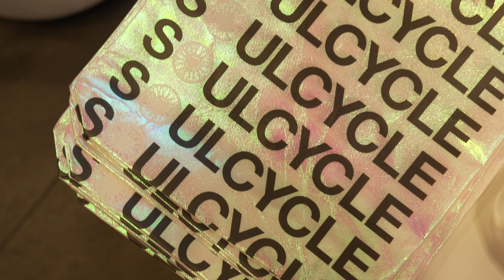NPS 2022 SoulCycle Charity Ride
Neinstein Plastic Surgery’s  second annual SoulCycle Charity Ride for the Release Recovery Foundation was held on Sunday, October 23rd, 2022 and we are proud to say it was a huge success. The event raised over $23,000 which will go towards the amazing work this foundation devotes itself to.